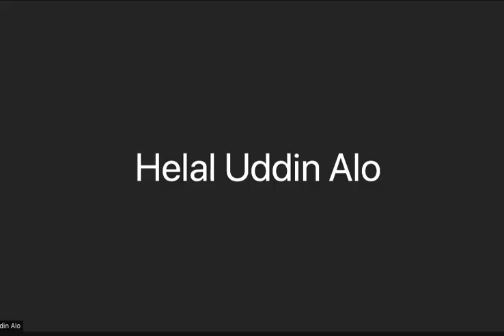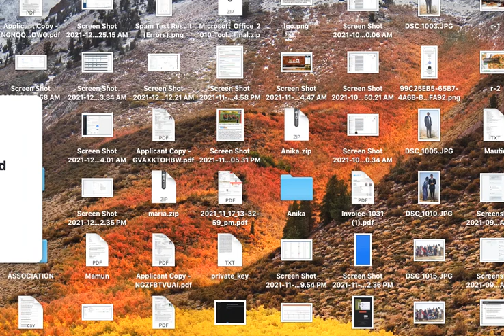Tort Law || 14-12-2021|| Prof. Arif Uddin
টর্ট আইন (Law of Tort) কি , কেন এবং এর উপযোগিতা ।
টর্ট আইন (Law of Tort) এর ঐতিহাসিক পটভূমি: পৃথিবীর সকল আইনের মাদার ল বলা হয় রোমান আইনকে।টর্ট আইনের উৎপওি লাভ করেছে রোমান আইন থেকে।কিন্তু পরবর্তী সময়ে বৃটেনে এ আইনের প্রসার লাভ করেছে।বর্তমানে টর্ট আইন (Law of Tort) রোমান মতবাদ Alterium Non Leadere এর ওপর ভিওি করে গড়ে ওঠেছে।
Alterium Non Leadere -এর অর্থ : কথা কাজ বা আচরন দ্বারা কারো ক্ষতি না করা।Tort এর ব্যাপক প্রয়োগ লক্ষ্য করা যায় England এ।বিশেষ করে নরম্যান বিজয়ের পর থেকে Tort ব্রিটিশ আইনে প্রবেশ করে।যেকোন মানুষ কোন না কোন রাষ্ট্রের নাগরিক।একজন নাগরিক হিসেবে তার কিছু আইনানুগ অধিকার রয়েছে যা সে ভোগ করার অধিকারী।যখনই কোন ব্যক্তি অন্যায় কিংবা অবৈধভাবে বা বেআইনীভাবে কারো সেই অধিকার হস্তক্ষেপ করবে তখনই তাকে Tort বলা যাবে।এর জন্য অবশ্যই ক্ষতিগ্রস্ত ব্যক্তি Tort আইনুযায়ী প্রতিকার পাবেন।
টর্ট আইন (Law of Tort) এর সংজ্ঞা: ল্যাটিন Tortum শব্দ থেকে Tort শব্দটির উৎপওি।আভিধানিক অর্থে Tort বলতে অপরের কোন ক্ষতিসাধন করাকে বুঝায়।আরো সহজভাবে বলা যায় Tort শব্দের অর্থ হলো বাকা।
রোমান ভাষায় Tort কে Deliet বলা হয়।ইংরেজী ভাষায় Tort কে wrong বলা হয়।বাংলাভাষায় Tort এর সঠিক এবং গ্রহনযোগ্য কোনো শব্দ না থাকায় একে Tort বলে অভিহিত করা হয়।তবে কেউ কেউ আবার একে Quasicontract (নিমচুক্তি) ও Civil wrong (দেওয়ানী চুক্তি) বলে আখ্যায়িত করে থাকে।
যখন কোন ব্যক্তি তার দায়িত্ব কর্তব্য থেকে সরে গিয়ে কিংবা বিচ্যুতি হয়ে অন্য কারো ক্ষতি সাধন করে তখন তাকে Tort বলা হয়।
প্রফেসর Salmond এর মতে-Tort চুক্তি ও বিশ্বাসভঙ্গ ব্যতীত এমন এক ধরনের দেওয়ানী অপরাধ যার প্রতিকার হচ্ছে অনির্ধারিত আর্থিক ক্ষতিপূরন।
Sir Frederric Pollock এর মতে-এমন কোন কাজ করা বা করা হতে বিরত থাকা যা আইন সমর্থনযোগ্য নয় এবং চুক্তির সাথে সম্পর্কহীন তাকেই Tort বলা হয়।
সবকিছু পর্যালোচনা করে পরিশেষে বলা যায়,যখনই কোন ব্যক্তি তার কর্তব্য পালনে অবহেলা করবে বা অন্যের অধিকারে অবৈধ হস্তক্ষেপ করবে আইনুযায়ী সে দায়ী হবে এবং এটাকে বলা হয় Tort।
তবে এই ধরনের অধিকার ভঙ্গ বা অপরাধ কোন প্রকার চুক্তি বা বিশ্বাস ভঙ্গ হতে সৃষ্টি হয় না।তবে যে ব্যক্তি Tort এর অপরাধে দায়ী হবে তাকে আর্থিক ক্ষতিপূরনে প্রদান করতে হবে।এটি Tort এর অন্যতম প্রতিকার।তাছারাও ক্ষতিগ্রস্ত পক্ষের আবেদন অনুযায়ী নিষেধাজ্ঞা ও অপসারনের মাধ্যমে ও Tort এর প্রতিকার প্রদান করা হয় এবং সাধারন আইনে এসকল প্রতিকার প্রদান করা হয়ে থাকে।
টর্ট আইন (Law of Tort) এর উদ্দেশ্য:
Tort আইনের মূল উদ্দেশ্য হলো ক্ষতিগ্রস্ত ব্যক্তিকে আর্থিক ক্ষতিপূরন প্রদান করা।তবে এই আর্থিক ক্ষতিপূরনের নির্দিষ্ট কোনো সীমা নেই।ক্ষতির প্রকৃতির উপর নির্ভর করে আদালত ক্ষতিপূরনের নির্দেশ প্রদান করে বিবাদী পক্ষকে(ক্ষতিকারক)।
এক ব্যক্তির কথা,কাজ বা আচরন দ্বারা যদি অন্য কোনো ব্যক্তির ক্ষতি সাধিত হয় তবে ক্ষতিগ্রস্ত ব্যক্তিকে প্রতিকার প্রদান করা Tort আইনের মূল উদ্দেশ্য।সর্বোপরি Tort আইনের মূল উদ্দেশ্য হলো ক্ষতিগ্রস্ত পক্ষকে ক্ষতিপূরন বা অন্যান্য যেসকল প্রতিকার রয়েছে যেমনঃনিষেধাজ্ঞা,অপসারন ইত্যাদি প্রদান করা।
অপরাধীকে অপরাধে নিরুৎসাহিত করা এবং ব্যক্তিগত ও সম্পওির ক্ষয়ক্ষতির জন্য ক্ষতিপূরন আদায় হলো টর্ট আইনের উদ্দেশ্য।এ প্রতিকার কেবল কোনো ব্যক্তির বিরুদ্ধে নয়,পৌরসভা বা আইনগতভাবে গঠিত যেকোন সংস্হার বিরুদ্ধেও প্রযোজ্য।

টর্ট জাতীয় অপরাধের প্রকৃতি:
ক.আইনসঙ্গত কাজ হিসেবে শহরের আবর্জনা ও বর্জ্য অপসারনে মিউনিসিপাল করপোরেশনের অবহেলা টর্ট জাতীয় অন্যায়।
খ.কোনো চিকিৎসক রোগীর চিকিৎসায় অবহেলা করলে এবং সেজন্য রোগীর স্বাস্হ্যের অবনতি ঘটলে এটাও টর্ট বলে গন্য হবে।
গ.কোনো উকিলের অবহেলার দরুন মক্কেলের সম্পওির ক্ষতি হলে এগুলোও টর্ট বলে গন্য হবে।
ঘ.ইচ্ছাকৃতভাবে কাউকে উৎসাহ যুগিয়ে তার মাধ্যমে অন্যের ক্ষতিসাধনও টর্ট হিসেবে গন্য হবে।
ঙ.নিজের জমির ফলের গাছের ডাল অন্যের এলাকায় ঝুলে থাকলেও সেটা টর্ট হিসেবে গন্য হবে।
চ.একজনের জমির পানি অন্যের জমিতে গিয়ে পড়লে ও সেটা টর্ট হিসেবে গন্য হবে।
ছ.মালিকের ইচ্ছার বিরুদ্ধে মেয়াদশেষে ভাড়াটিয়া বাড়িতে থাকলে তা টর্ট হিসেবে গন্য হবে।